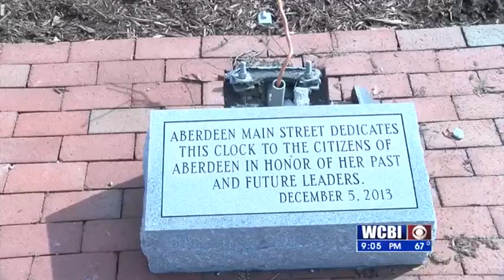Falling Clock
A staple of Downtown Aberdeen has fallen.